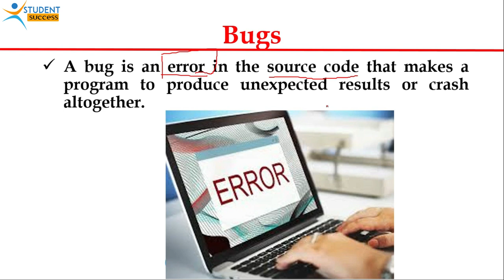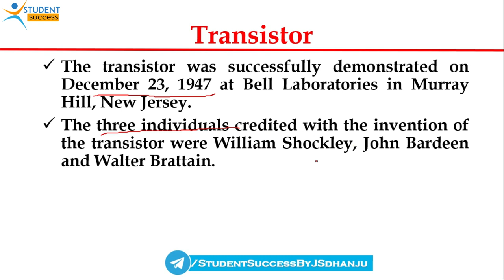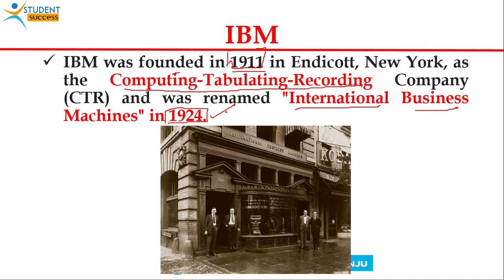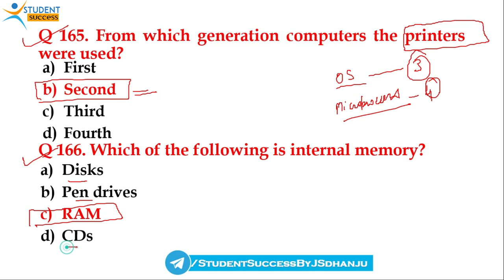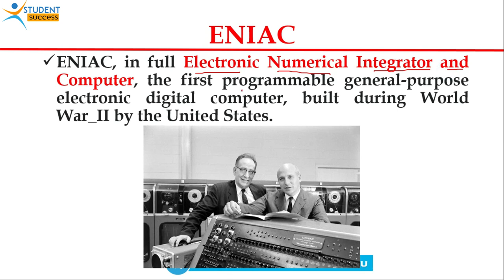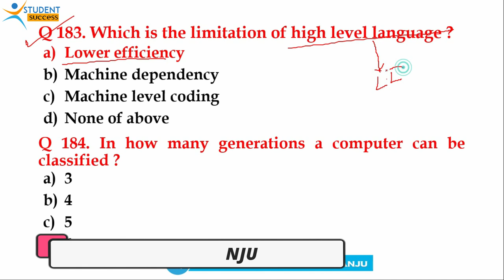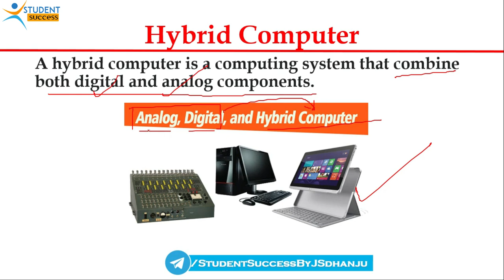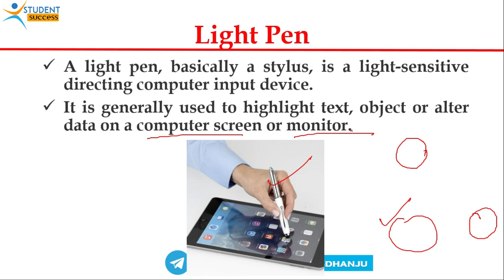Cmputer Fundamental GK Questions | Computer MCQ Questions for Competitive Exams | Student Success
Fundamental and IT Questions | Computer MCQs Questions | Computer mcqs for Competitive Exams | JS

Computer Fundamentals
MS Word Mcq Question and Answer Series

Complete Microsoft Excel Series 2021

Searching Keywords:
computer mcq
computer mcq for competitive exams
computer fundamental gk questions
gk computer questions and answers pdf in english
gk computer questions
fundamentals of computer science
mcq questions and answers class 10 science
mcq questions
computer mcqs
computer mcqs for ppsc
internet and email mcq
computer gk in hindi
computer gk question in english
computer fundamentals gk
computer fundamental question
computer fundamental question and answer
computer fundamental optional questions
computer fundamental knowledge
computer fundamentals question and answer
computer fundamental question pdf
computer fundamentals topics
computer fundamental question paper
questions on basic computer fundamentals
computer fundamentals for competitive exams
questions and answers of computer fundamentals
gk on computer fundamentals
questions on computer fundamentals
computer questions and answers in english
computer questions and answers in hindi
computer question and answers for competitive exams
computer questions and answers odia
Student Success by Dhanju Sir

STUDENT SUCCESS
studentsuccess